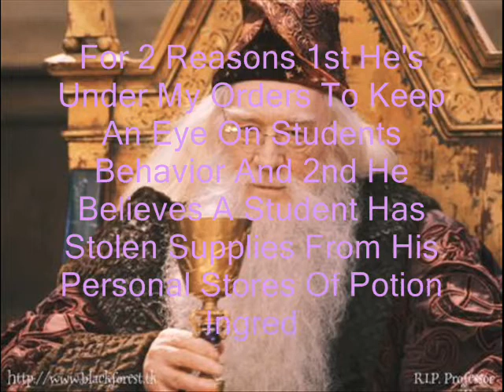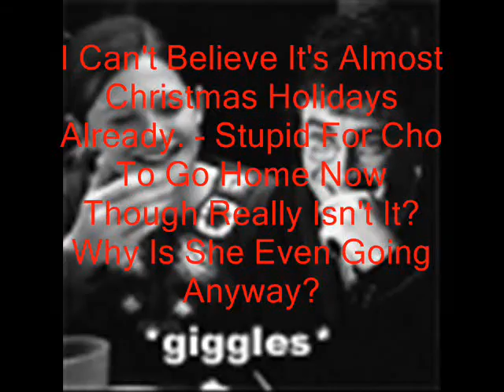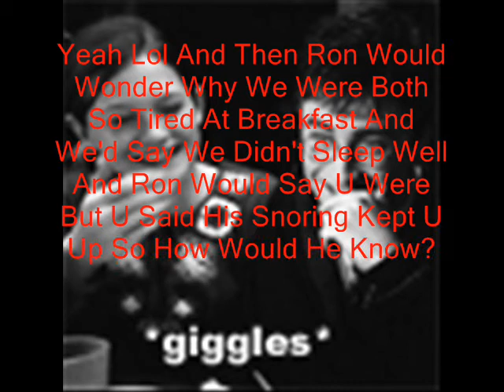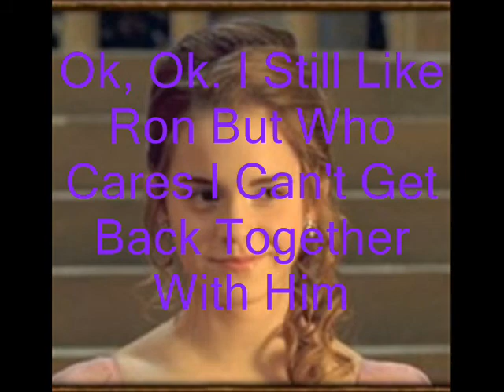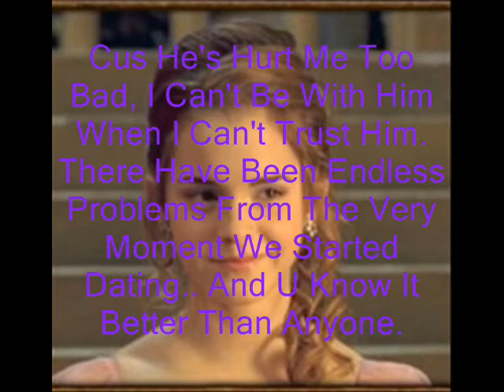Harry Potter Chat Room 28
28 seems such a big number for how many chats i've made in such a short time but the amount of effort i put into them makes it feel about right i'm just glad u all like the chats and hope u enjoy this one so my efforts aren't wasted. Just ask for the songs. I need 10 different people to comment and I'll put up the next if (its finished by then)